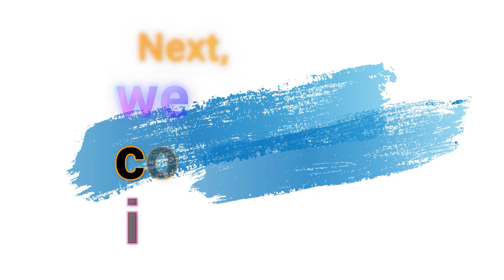Drawing a cute BUNNY rabbit ready going to school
Here is the Drawing a cute BUNNY rabbit is ready going to school | Cartoon Tales Trending. It must be tried different drawing development on practice sheets to determine value and texture, and how to performance and implement to produce various animation.

The artist's choice of drawing strokes affects the appearance of the image. Pen and ink drawings often use hatching with groups of parallel lines. Cross-hatching uses hatching in two or more different directions to create a darker tone.

Broken hatching, or lines with intermittent breaks, form lighter tones – and controlling the density of the breaks achieves a gradation of tone. Stippling uses dots to produce tone, texture and shade. Different textures can be achieved depending on the method used to build tone.